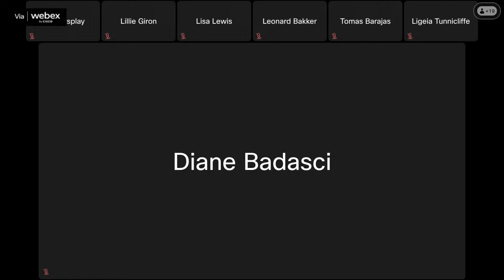Kings County Board of Supervisors Meeting (04/02/2024)